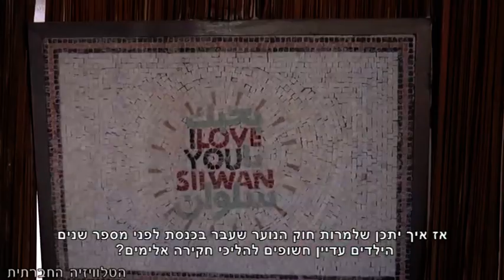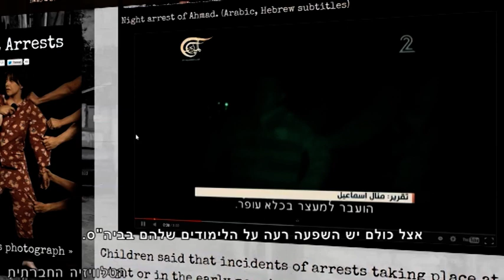מביה"ס לחדר המעצר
השליטה הישראלית בשטחים גובה מחיר גם מילדים ולא רק מהמבוגרים. במציאות של אלפי ילדים פלסטינים במזרח ירושלים, הם לא יודעים האם יחזרו הביתה בשלום לאחר משחק עם חבריהם בשכונה. בשנה החולפת נעצרו 350 ילדים רק בסילוואן. הגיל הולך ויורד, ילדים בגיל 6 או 10 נשלפים ממיטותיהם, או מדרכם לבית הספר לצורך חקירה או מסירת עדות וישנו מקרה של ילד בן 4 שהוזמן לחקירה במשטרה.